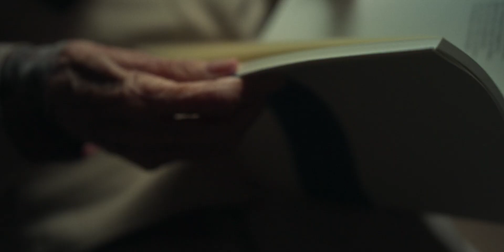Tràiler de Baula, documental dels Premis Nacionals de Cultura 2022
S’estrenarà el 7 de desembre, a les 23.15 h, pel Canal 33 i l’11 de desembre, a les 12 h, l’emetrà Tv3.

PremisNacionalsCultura 2022